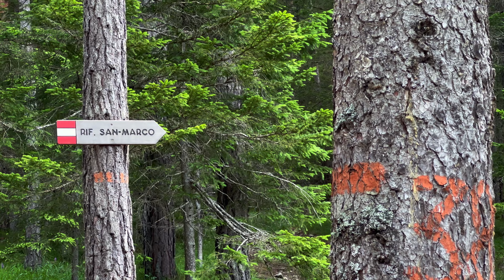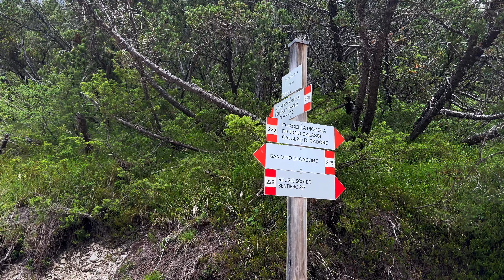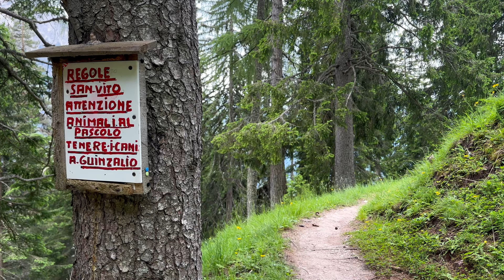RIFUGIO SAN MARCO e SCOTTER - 1823mt - DOLOMITI [4K]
Il rifugio San Marco si trova nel cuore delle Dolomiti Orientali, nel comune di San Vito di Cadore sul Col de chi da Os a 1823 m slm, circondato da immensi bastioni dolomitici come l’Antelao, il Sorapiss, le Marmarole.

Dal rifugio pare di toccare con mano la via normale di salita all’Antelao e le snelle ed eleganti pareti della Cima Belprà.
E’ uno dei pochi rifugi che conserva ancora la struttura originale (1895), piccolo e accogliente, quando si visita sembra di riassaporare atmosfere ormai dimenticate.

4,5km
620mt dislivello
1h/1.20h